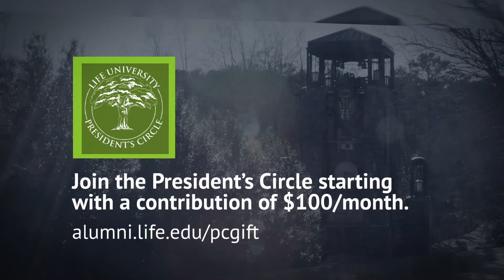Educating A New Generation of Chiropractors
Join the President’s Circle by pledging as little as $100 per month and help make a positive difference in the hearts and minds of chiropractic students and the world.